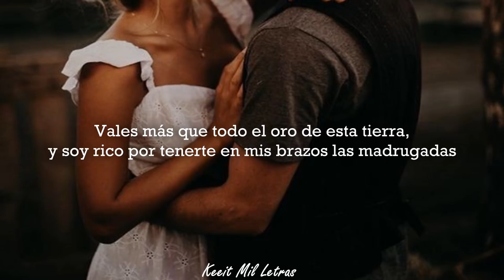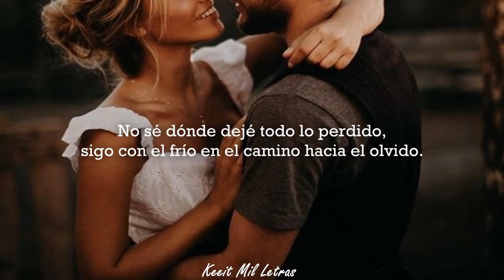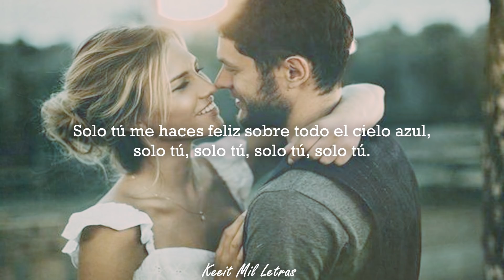Soyer - Tú (Letra)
"Solo TÚ"